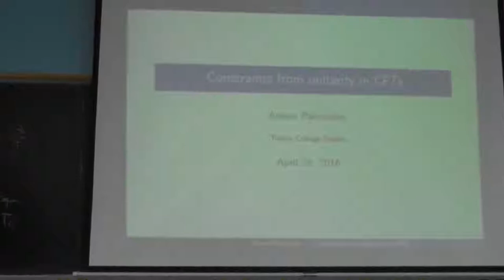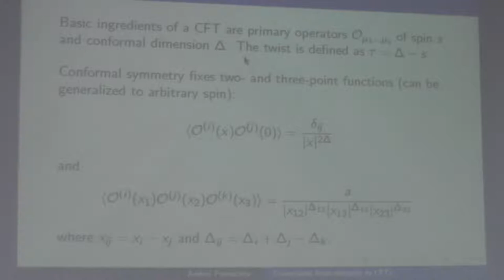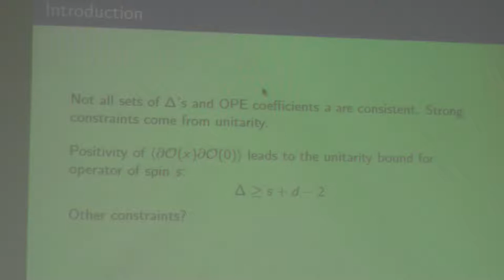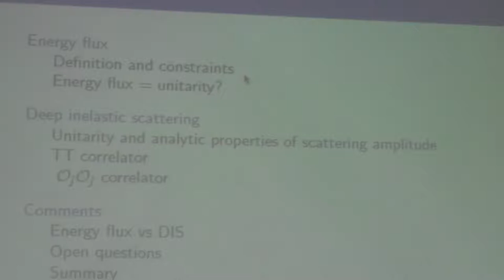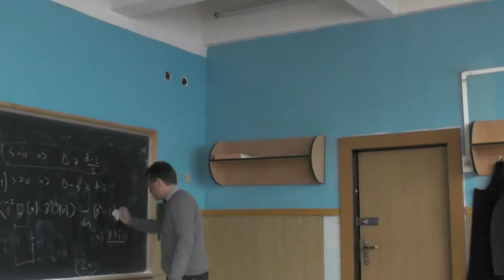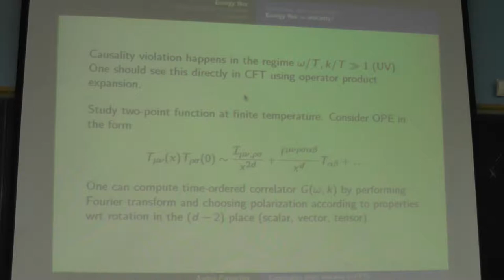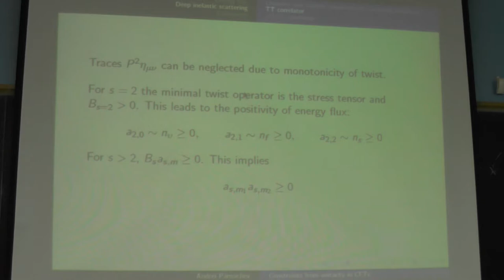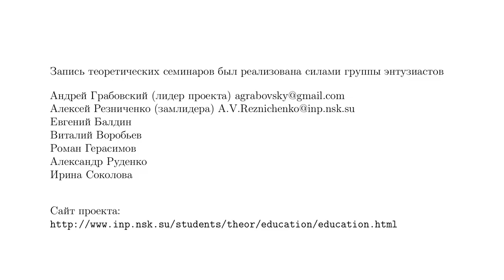Андрей Парначёв , Следствия унитарности в конформных теориях поля (28.04.2016)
проф. Андрей Парначёв  (Trinity College, Dublin)
Следствия унитарности в конформных теориях поля
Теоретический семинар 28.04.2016